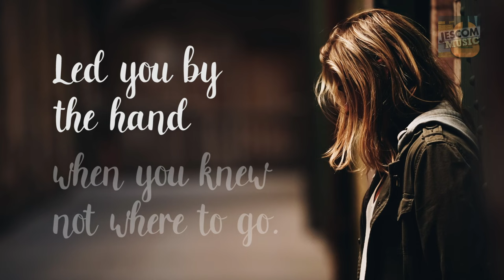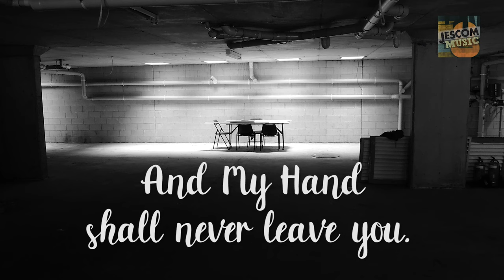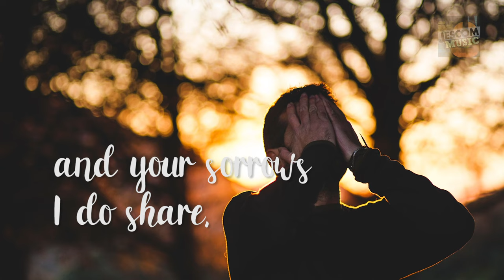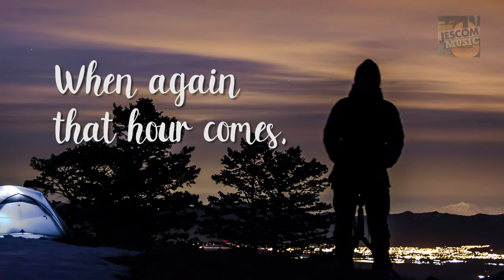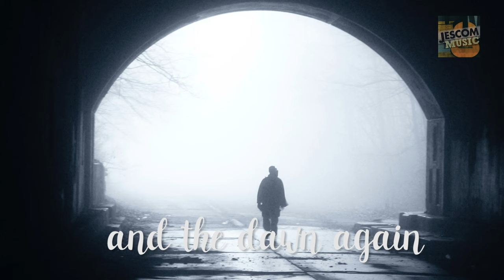In Your Darkest Hour - Hangad (Lyric Video)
Lyrics by: Mark Lopez, Paulo K Tirol
Arrangement: Paulo K Tirol
Soloist: Monchu Lucero
Viola: Felipe Librojo, Jr.

In your darkest hour, did you see Me?
In your deepest sorrow, did you feel My comfort?
In your loneliness, did you take My outstretched Hand?
Your darkness is Mine too, and your sorrows I do share,
In your brokenness, My child, I am there.
In your time of pain, I embraced you,
Soothed your wounded spirit, whispered words of courage,
Led you by the hand when you knew not where to go.
For your darkness is Mine too, and your sorrows I do share,
And My Hand shall never leave you. You are Mine, My child.
Cast your load upon Me and rest your weary heart.
As is now and will always be: I am there.
And My Light shall never fail you. You are Mine, My child.
I bring you a new day to renew your life and hope.
May you always remember, My child, I am there,
That in your darkest hour, you will see Me.
In your deepest sorrow, you will feel My comfort.
In your loneliness, you will take My outstretched Hand.
My child, I am ever there.
When again that hour comes, When again the night sets in,
I am ever there, My child, and the dawn again I'll bring!